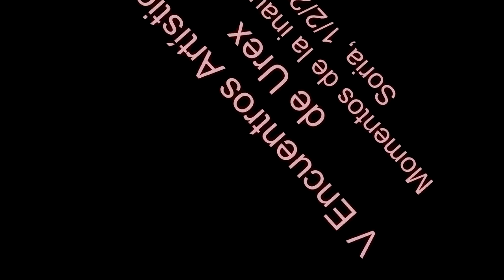V ENCUENTROS ARTÍSTICOS DE UREX - Momentos de la inauguración